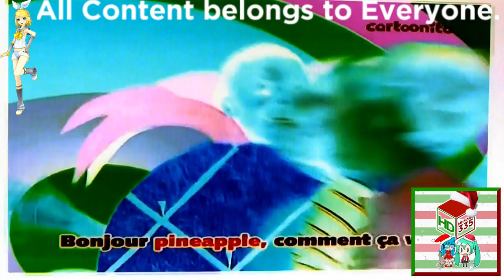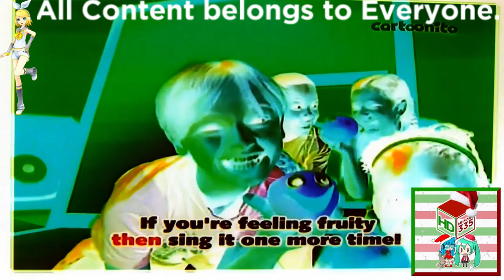(REQUESTED) Cartoonito Karaoke - Bonjour Banana In G Major